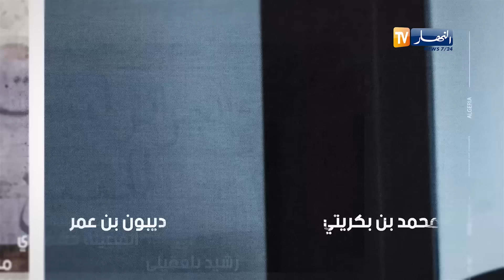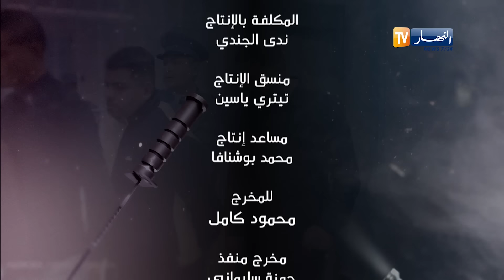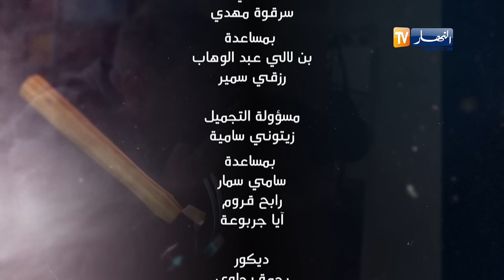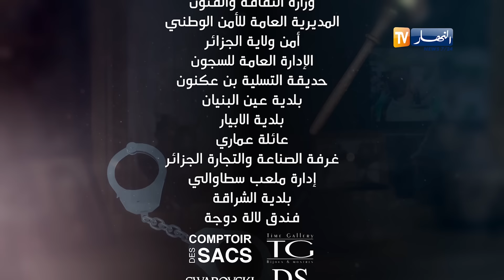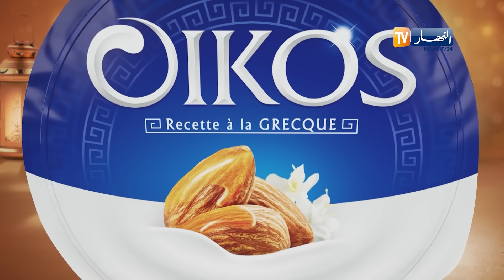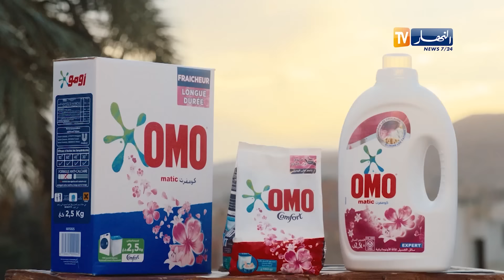الرهان - 15 الحلقة | EL RIHANE - Episode 15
قصة موظف نزيه في إحدى الشركات الكبرى "عيسى زياني" تنقلب حياته رأسا على عقب بعد كشفه لفساد واحتيال ضريبي وقراره بالتبليغ عنهم..
قصة جديدة.. دراما مشوقة وأحداث متسارعة تحبس الأنفاس
من بطولة: عبد القادر جريو، عباس زهماني، جميلة عراس، زهرة حركات، محمد خساني، أيوب عمريش، دورصاف آية خرفي، ياسمين بن داود، حجلة خلادي، العمري كعوان، محمد يابدري، ناريمان قمري، جمال غوتي
إخراج : حمود كمال